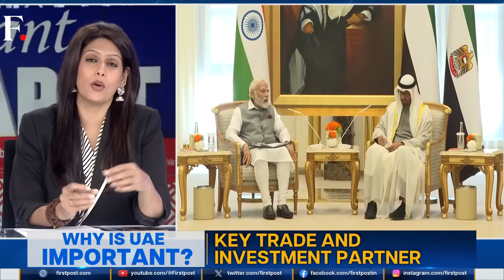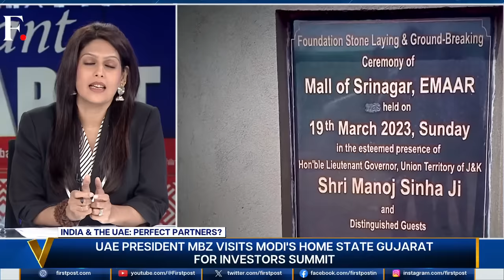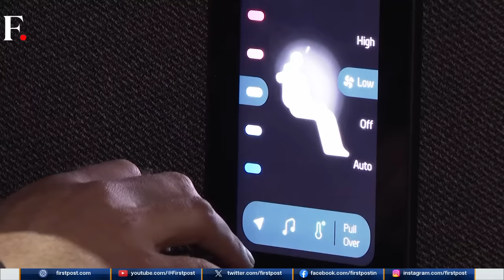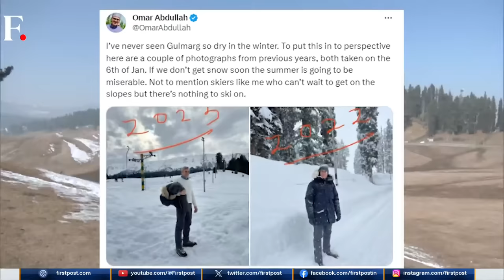LIVE: China PLA Military Graft - Missile Fuel Used to "Cook Food" | Vantage with Palki Sharma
In a startling revelation, a former People's Liberation Navy Lieutenant Colonel has disclosed rampant corruption within China's military, including the misuse of missile fuel by air force personnel. According to his account, officers resorted to using solid missile fuel as a cooking source for traditional Chinese hotpot meals. This comes on the heels of a US media report about missile fuel tanks being filled with water, highlighting severe funding shortfalls and corruption issues plaguing the People's Liberation Army. Palki Sharma tells you more

China | People's Liberation Army | Former Navy Lieutenant | Xi Jinping | Revelation | Personal Account | Firstpost | World News | Vantage | Palki Sharma

n18_live_dl